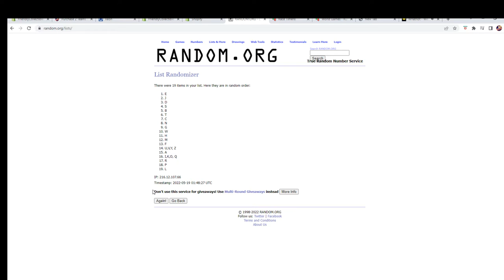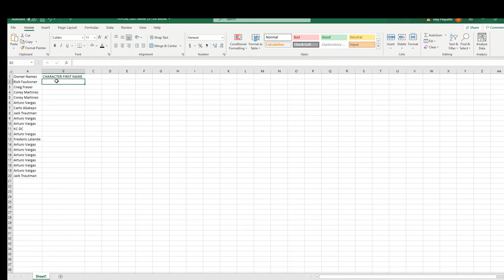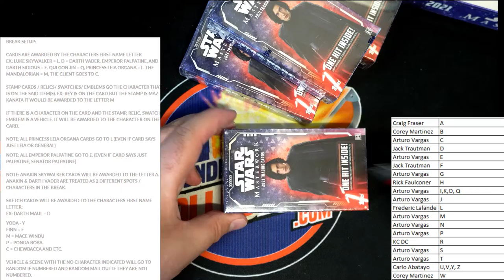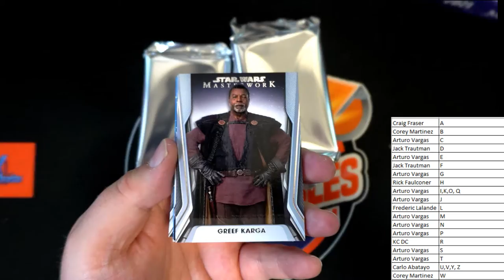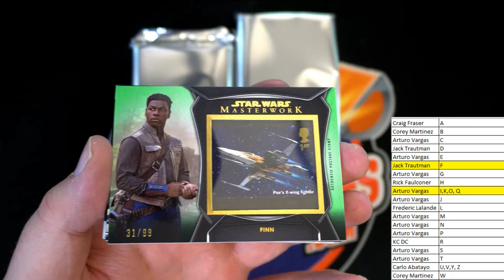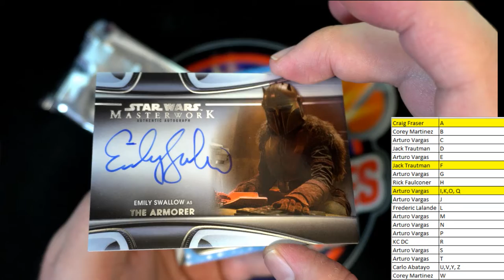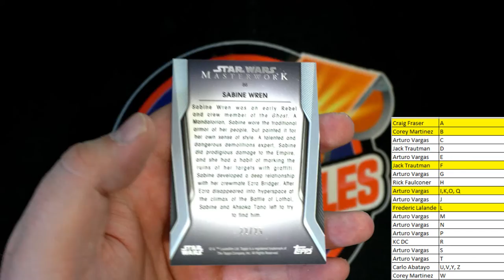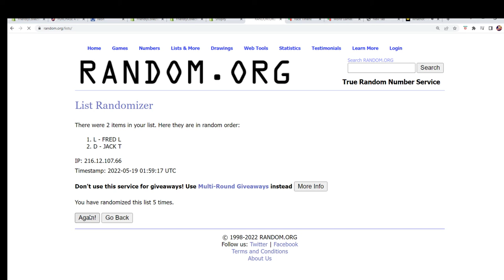2021 Topps Star Wars Masterwork Hobby Box ID STWARSMAST110